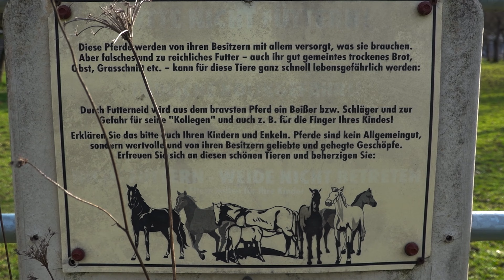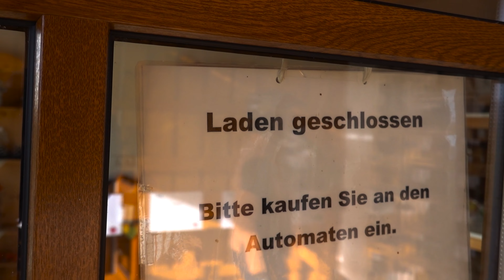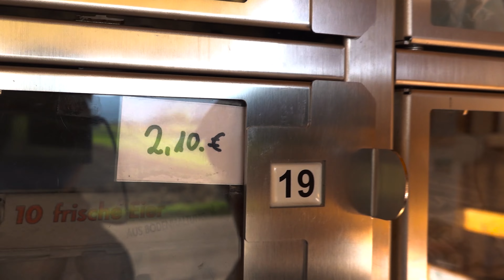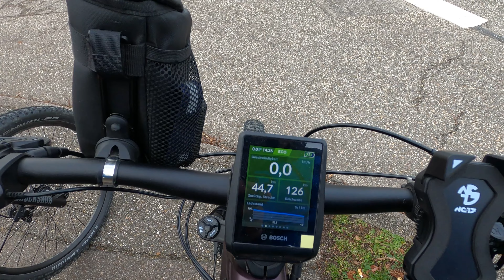Einrollen ins Jahr 2023 | Erste E-Bike-Touren im Januar | Immer am Frotzeln | Kleine Tonprobleme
Hallo,
wir präsentieren unsere ersten 2 Bike-Touren 2023.
Hatten am 1. und 3. Januar einfach wieder unbändig Lust zum Radeln. Das Wetter war auch Bombe - also nix wie raus 😎
Ausserdem mussten wir ja unsere Frotzeleien über alles Mögliche loswerden...
Die Fahrten waren locker und entspannt - bloss kein Stress im Neuen Jahr.
Leider kam der dann beim Schneiden... Stellten fest, dass ein Mikrofon der Funkstrecke ausgefallen war.Locke hatte schlicht den Einschaltknopf nicht gedrückt. 🙊
Wurde zeitnah bemerkt und deshalb könnt ihr jetzt alles " geniessen " (oder auch nicht), was er so verzapft.Pech für euch 🥳

Gebt gerne Kommentare ab - wir warten darauf.
Wie immer werden auch "Daumen" und Abos gerne angenommen.
Nur keine falsche Bescheidenheit 🤪

Badische Grüsse an alle
Gaby & Michael